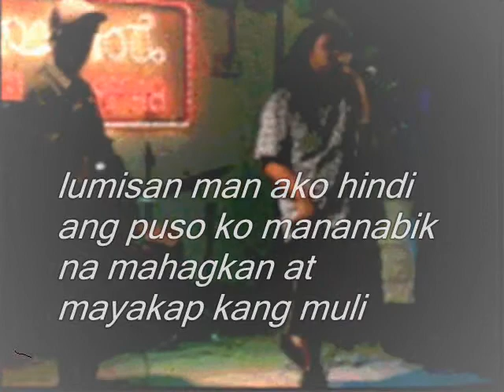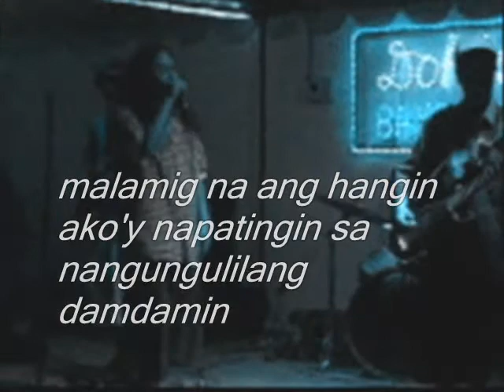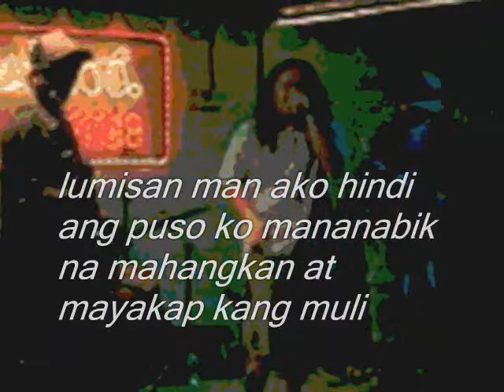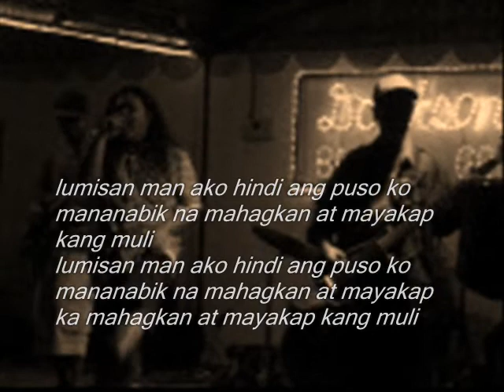Lisan by: Karding Sungkit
minsan isang araw naging emo si karding ugiiiiiiiing!enjoy life! enjoy music!